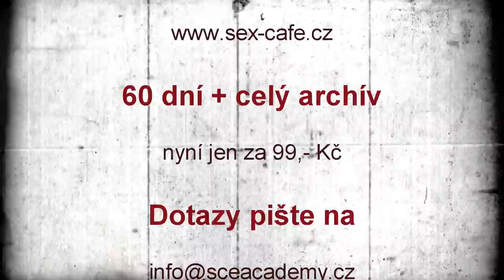Nejlepší denní doba pro sex? - SExCAFÉ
Kdy je nejlepší dělat sex? Která denní doba je pro intimní radovánky nejvhodnější? Podívejte se v novém SExCAFÉ se sexkoučkou, co doporučují výzkumy.